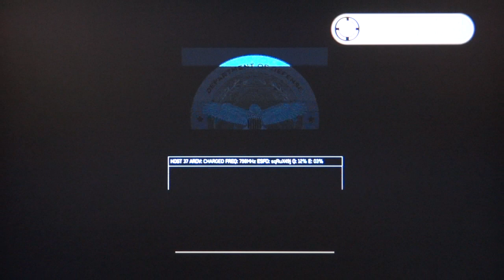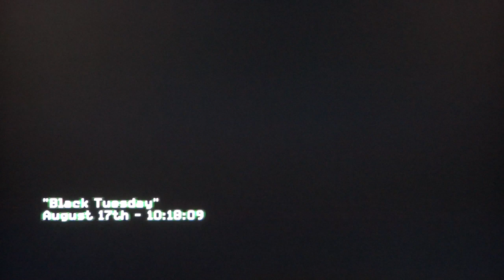Call of Duty MW3 Campaign part 1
The story continues with Captain John "Soap" MacTavish, former SAS Captain John Price and Russian informant "Nikolai", who are on the run after killing the rogue U.S. Army Lt. General Shepherd. The world stands on the brink, and Makarov is intent on bringing civilization to its knees.